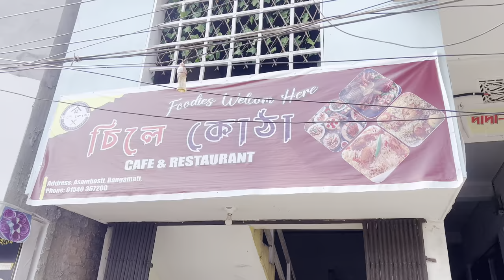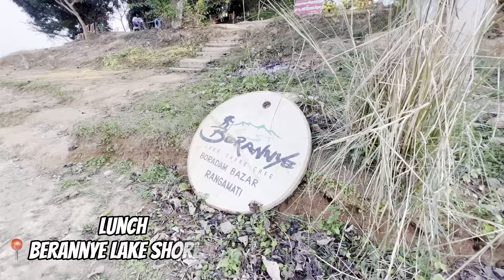Mayaleen Floating Villa | 1 Day Vlog | Farjana Mahbub Poly | Tour at Kaptai Lake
It was a beautiful day at kaptai on Mayaleen Floating Villa!